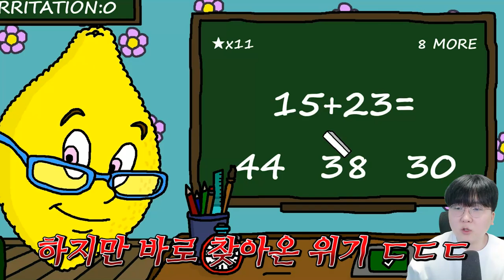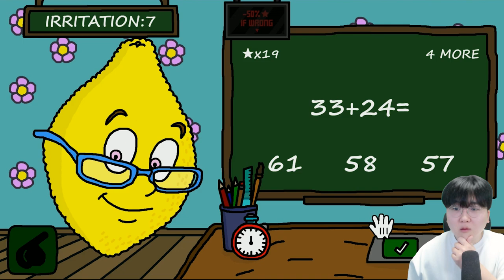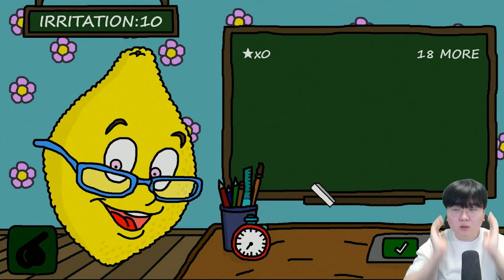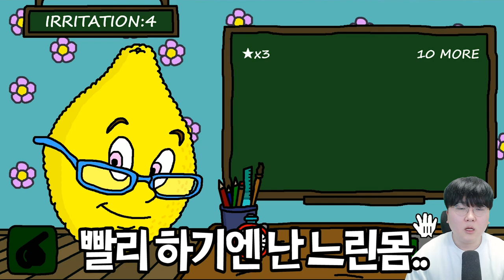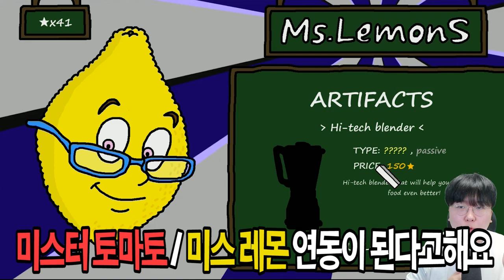수학 문제를 틀리면 죽.는.다!! 충격 그 자체인 시크릿엔딩이 이번에도 가득?! [ 미스 레몬 ]